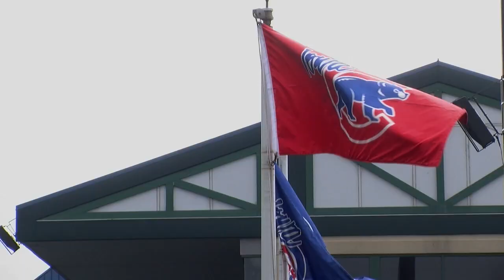Go Cubs Go (Iowa Cubs Version)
Go Cubs Go, Iowa Cubs Version, produced by Dollie Pinegar from Grand View University in Des Moines.